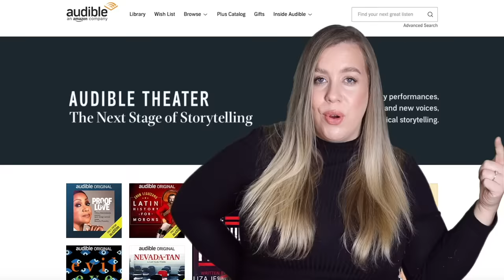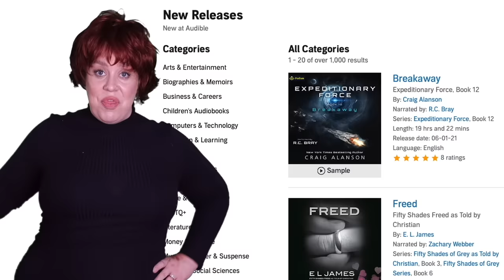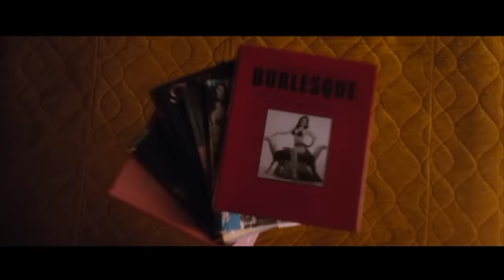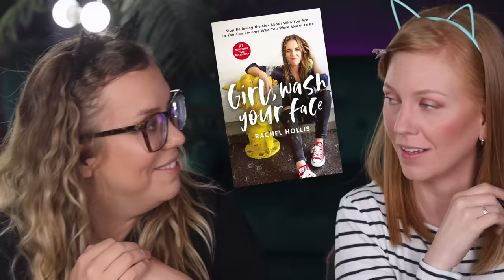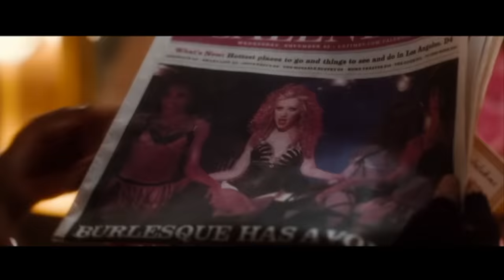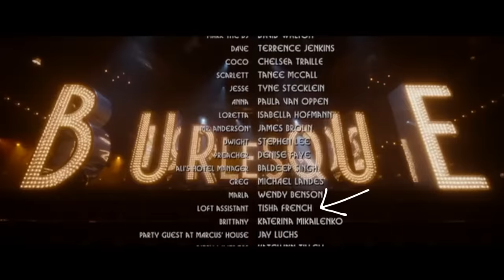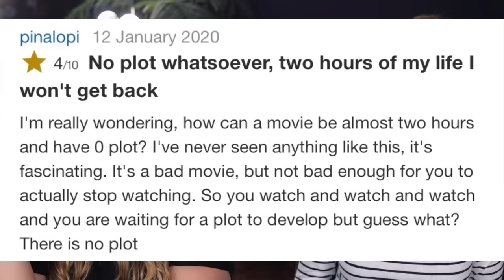Burlesque is Not Good For Some Reason feat. Better Off Red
Honestly Cher is a good actress though.
Or text jaime to 500-500

PRODUCTS USED:

Sigma changed my code to JAIME10 and it only saves 10% now which is a bummer  :-\

👻SNAP: jaimepants